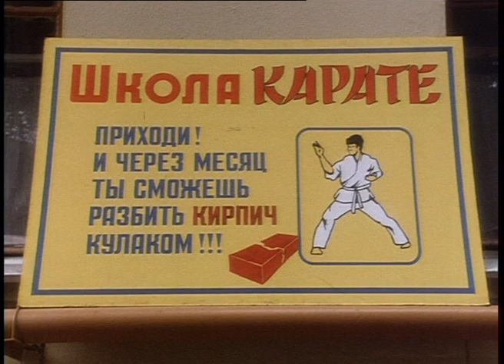Ералаш №115 "Наука побеждать"